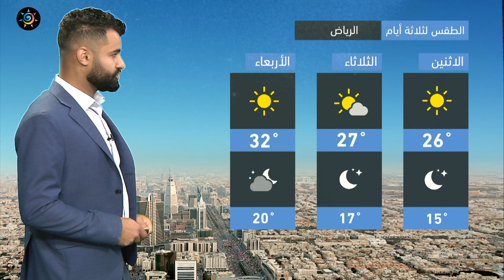طقس العرب - السعودية | النشرة الجوية الرئيسية | الاحد 27-2-2022